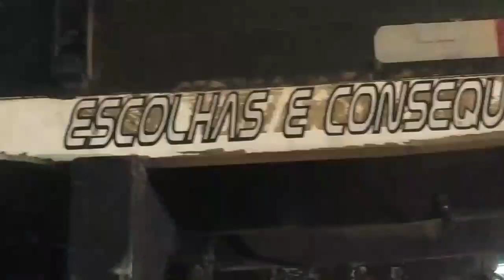Ajustando Os Últimos Detalhes, Alongar O Para-choque E Estirante.